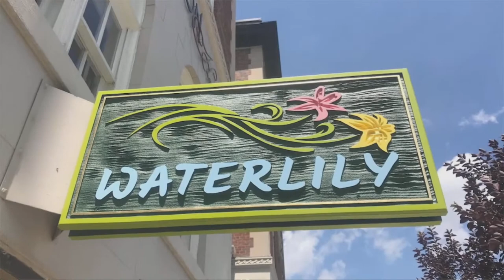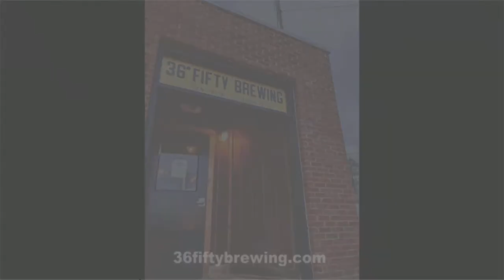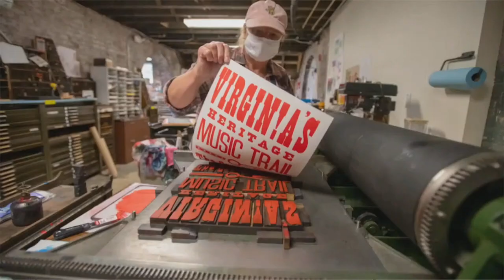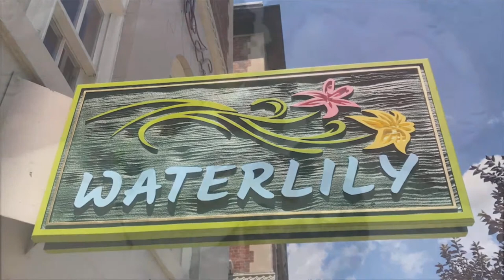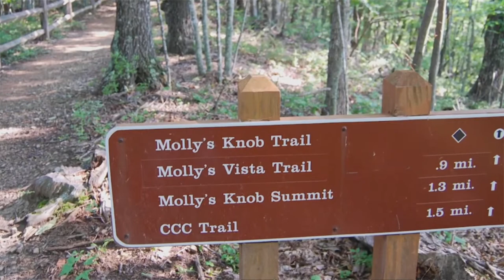Song of the Mountains Live! The Wildmans, Fish Fisher with Alexis Wilkins, Red Rocking Chair.